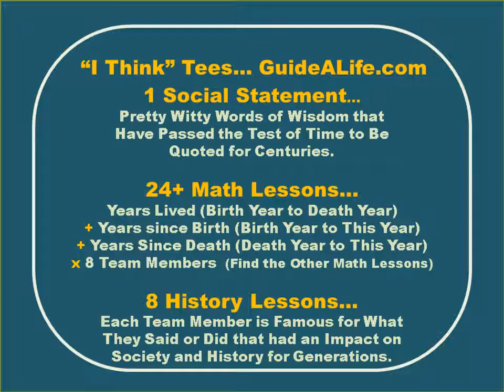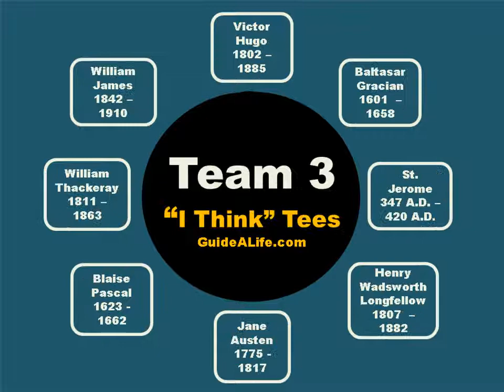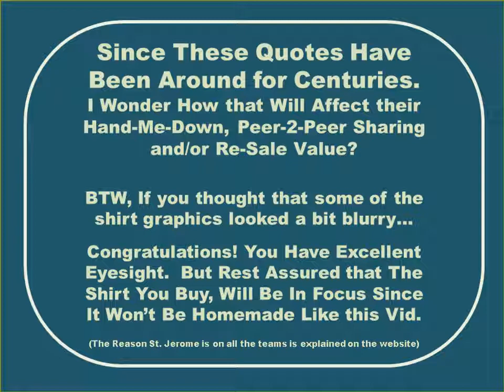iThinkTees Team 5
“I Think” Tees Encourage, Educate, Entertain and… GuideALife.com

8 Teams of 8 Share Witty Words of Wisdom that have Passed the Test of Time to Help You Look and Be Wiser!  (sizes: Baby Onesies to 5x Adult)